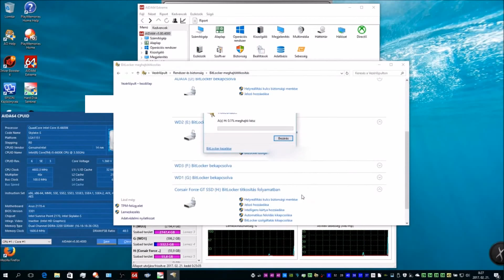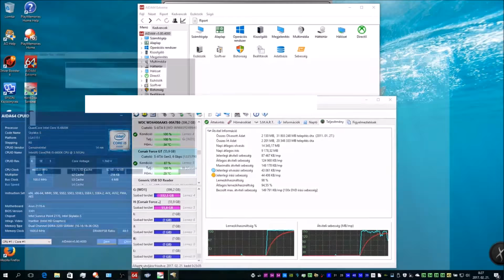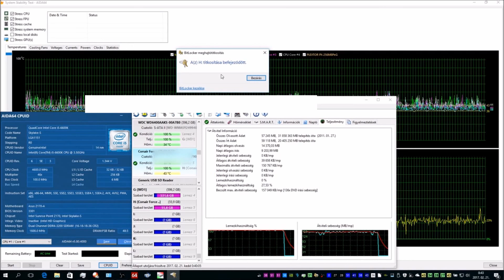Windows 10 BitLocker meghajto titkositas bekapcsolasa Corsair Force GT SSD-n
A videó az alábbi gépen készült:

Alaplap: ASUS Z170-A
Processzor: Intel Core i5-6600K @ 4.6GHz
BitLocker modul:ASUS TPM-M R2.0 14-1 PIN
Számítógépház: AeroCool Syclone II Black Edition
CPU Hűtő: Be quiet! Pure Rock
Videokártya: MSI GTX1060 ARMOR 6G OCV1
SSD I.:Plextor M8PeG SSD meghajtó (PX-256M8PeG)
SSD II. ADATA XPG SX930 SSD 480GB SATA-III Termékkód: ASX930SS3-480GM-C
SSD III.: Corsair 60GB Force GT
TV/Monitor: LG 32LF632V 1080p Full HD
Tápegység: Corsair RM550x
Szünetmentes tápegységek: APC Back UPS CS 650; APC Back UPS ES BE550G-GR
Billentyűzet: Logitech G15 Gaming Keyboard (Blue)
Egér: Logitech G500 Gaming Mouse
Webkamera/ Mikrofon: Logitech C270
USB HUB: Chieftec CHB-107
3,5'-os kártyaolvasó+ USB:Chieftec CRD-501 kártyaolvasó 50 in 1
Szkenner: Epson Perfection V19 Scanner